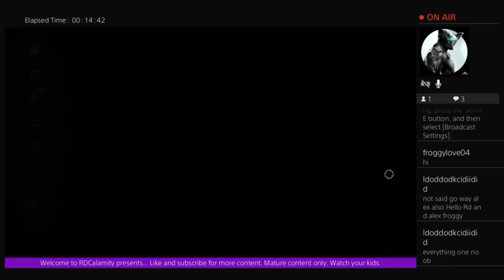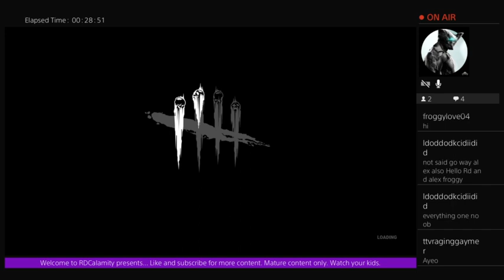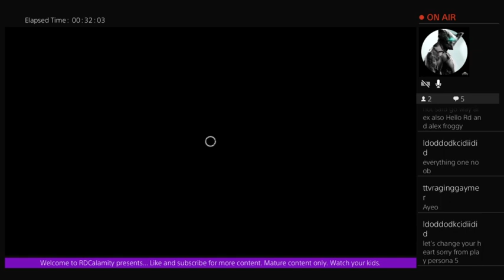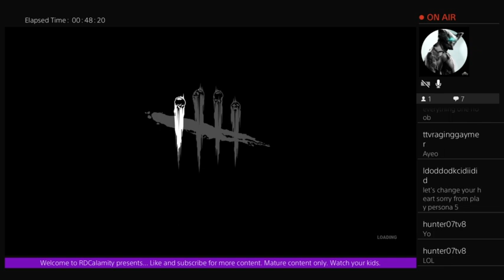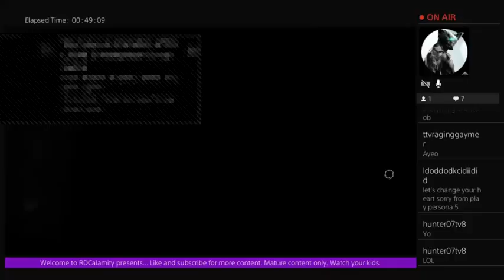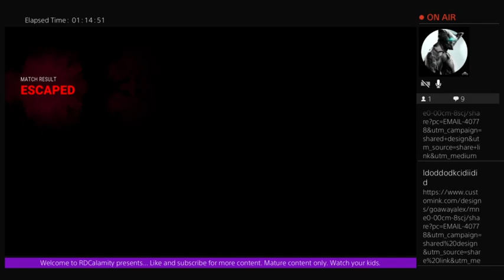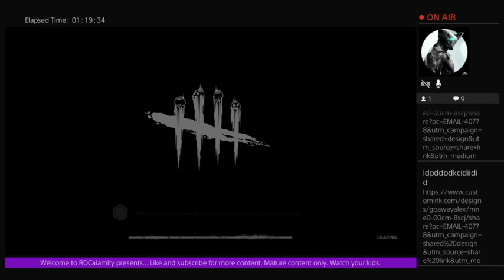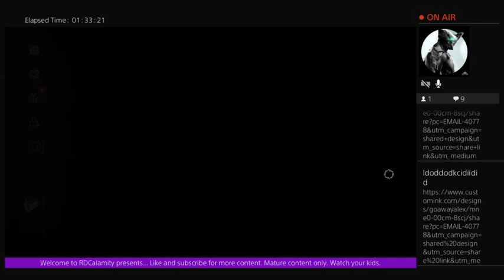Dead by Daylight RABS with Froggy and Heedful???